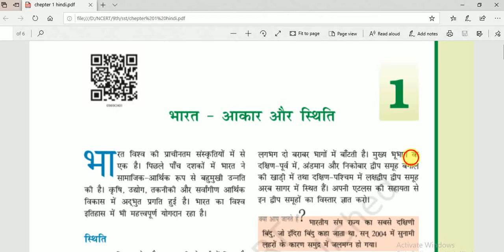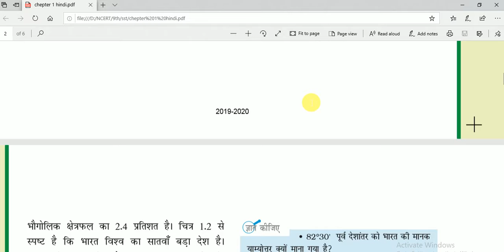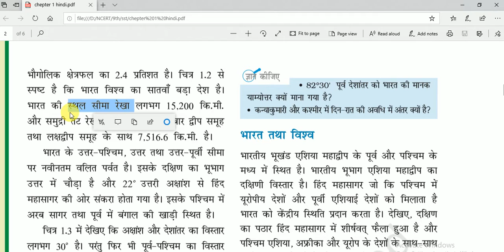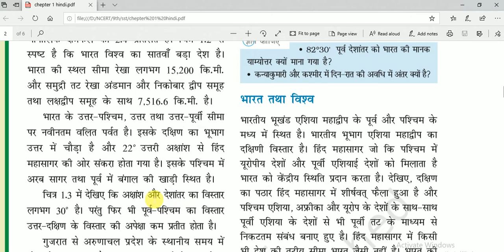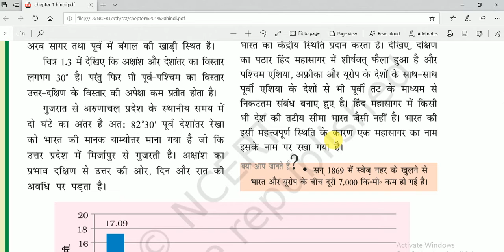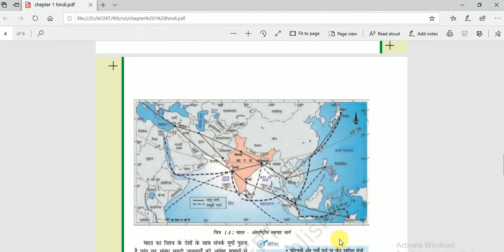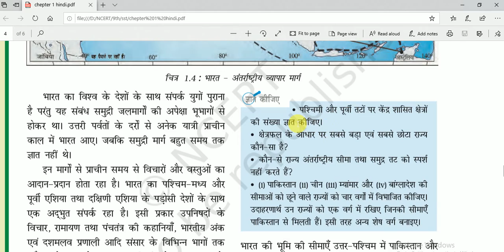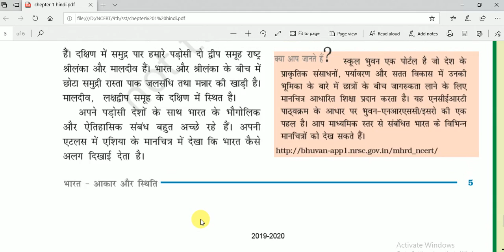CLASS 9 - GEOGRAPHY NCERT |Chep -1 | UPSC , UPPSC, MPSC, IAS | SSC | Ashwani Sir | Ideal Coachings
for more videos links are given:-